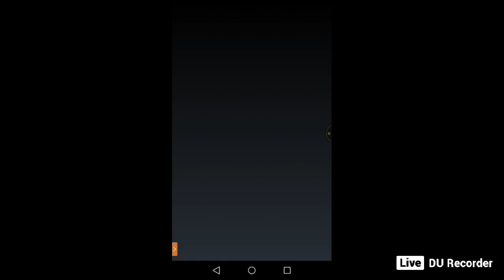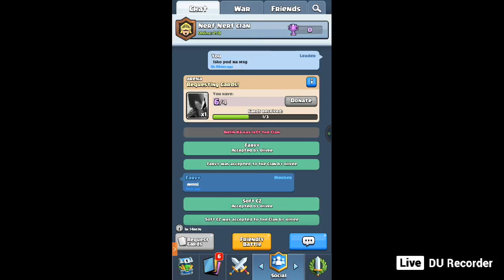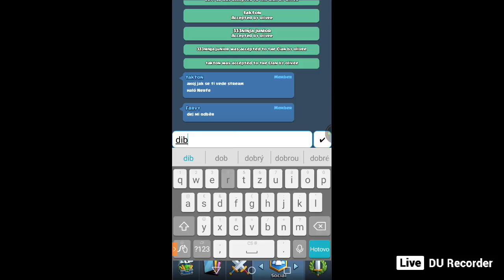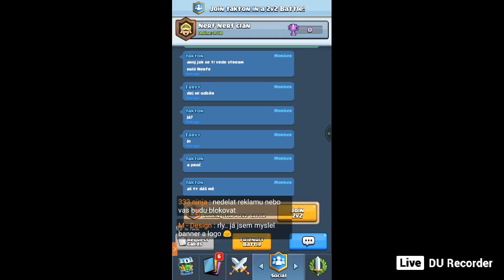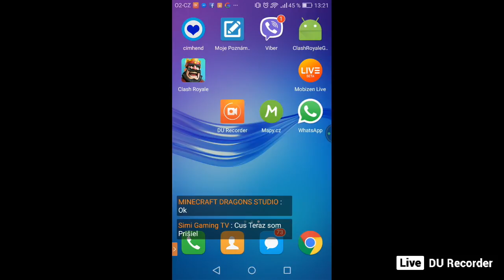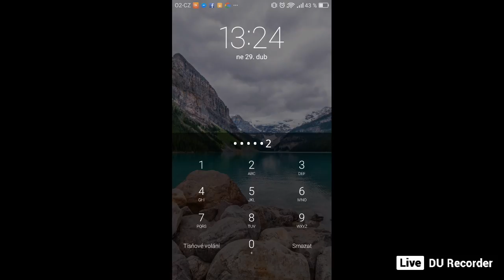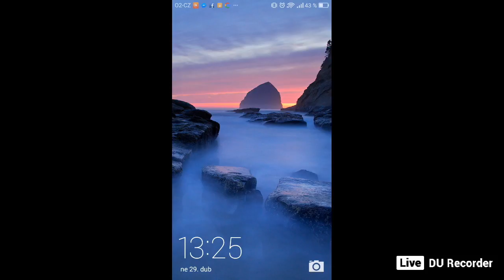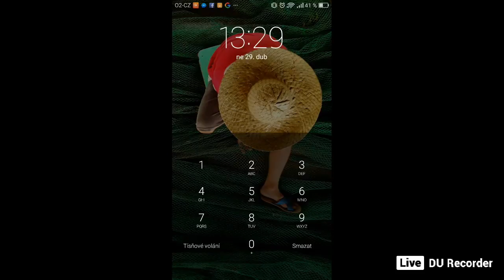Jedna hodina stream v farvy clash royale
zákaz sub za sub  a sprostý nadávky jinak ban.300s to je 5 min

DU Recorder vám umožňuje živě streamovat vaše úžasné zážitky. Můžete sdílet hry, filmy, TV pořady a zápasy s více lidmi: